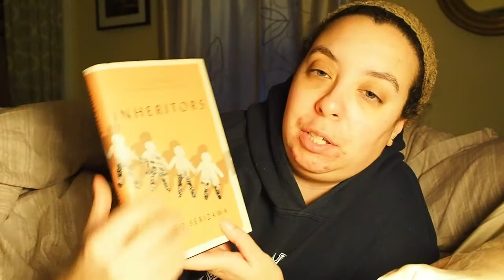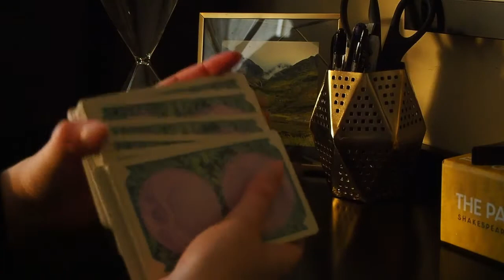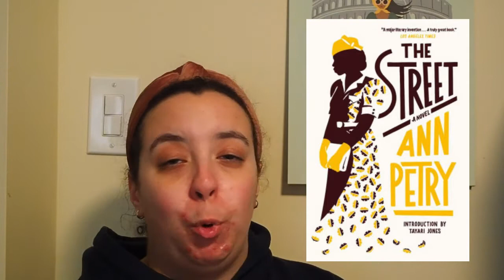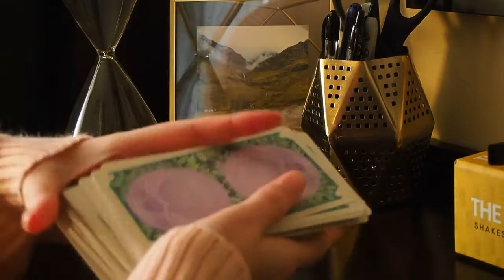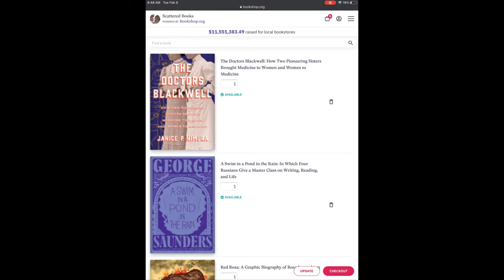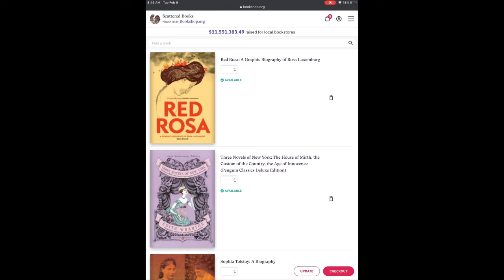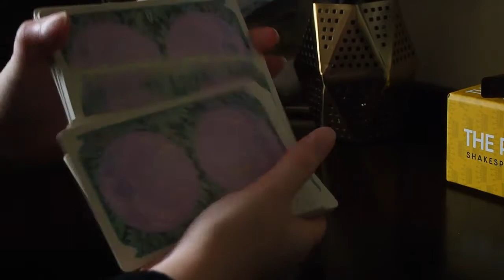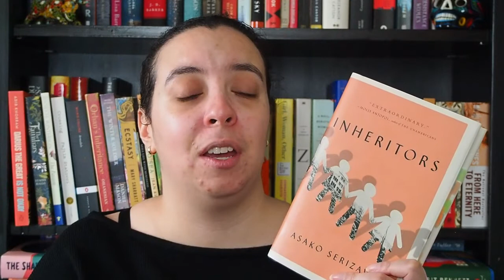FEBRUARY READING VLOG 📹 | new favorite book, bad skin, & mini-haul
Hi friends! Here's my February Reading Vlog, featuring one of my Black History Month reads, a Historathon readathon read, and a bit of stress book shopping.

A giant Kitchen Sink Panera cookie to whoever spots the Zitstika...

📚 BOOKS MENTIONED
Inheritors by Asako Serizawa
The Street by Ann Petry
The Witches of St. Petersburg by Imogen Edwards-Jones
Gingerbread by Helen Oyeyemi
The Hate U Give by Angie Thomas
The Doctors Blackwell by Janice P. Nimura
A Swim in the Pond in the Rain by George Saunders
Red Rosa by Kate Evans
Three Novels of New York by Edith Wharton
Sophia Tolstoy by Alexandra Popoff

Hello! I’m Brittany, a 30+ booktuber from New York (not the city). I upload on Sundays and Thursdays every week. You’ll see a TON of historical fiction on my channel as well as some nonfiction and classics. I tend to geek out about anything historical, truth be told.